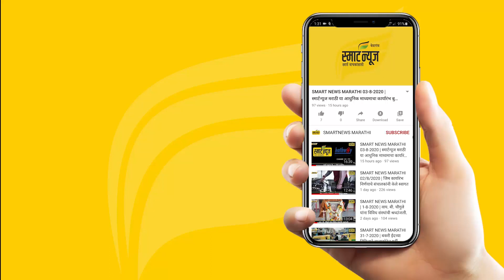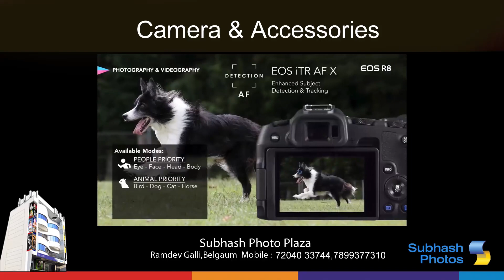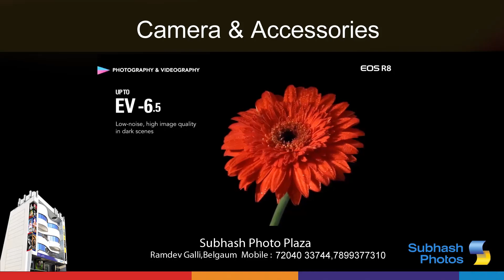स्मार्ट प्लस हिंदी न्यूज बुलेटीन 29-04-2023 | SMART PLUS HINDI TODAY'S BULLETIN NEWS​​​​​​​